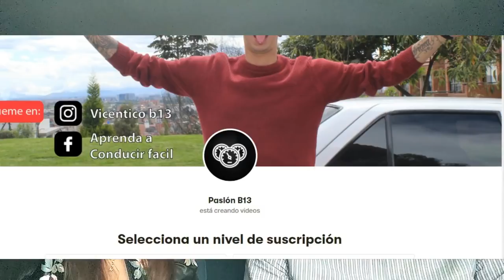CLASE DE MANEJO EN SUBIDA| Pasión b13. ¿Cómo conducir un auto en subida?